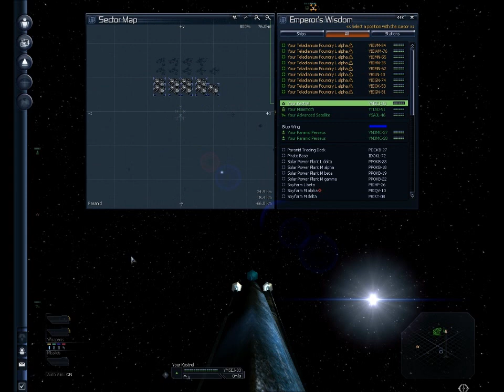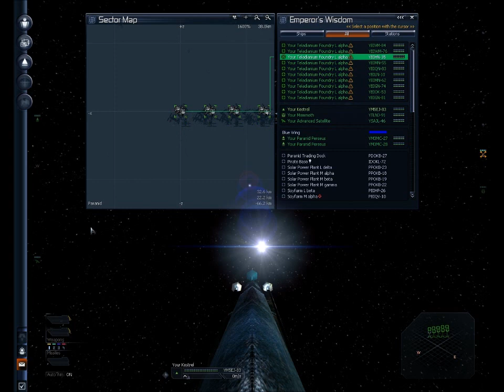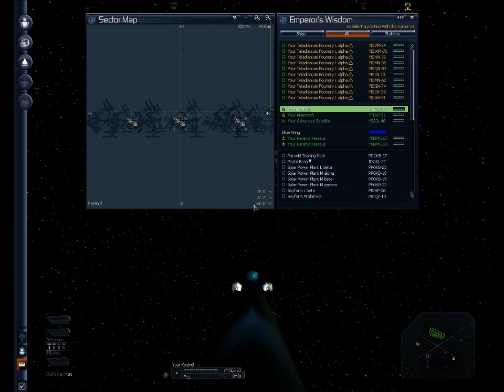11a Making a Picture Perfect Complex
How to setup a perfect station complex